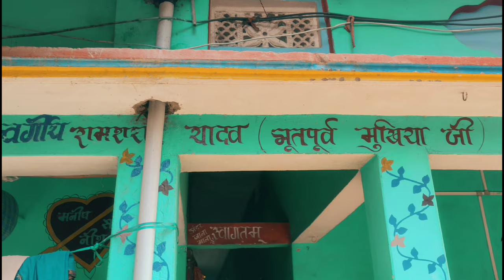welcome to my house ❤️❤️❤️❤️house housemusic chigri चिगरी